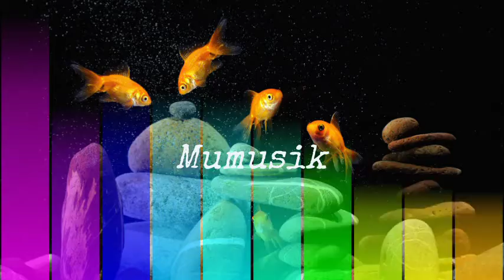Childhood - Scandinavianz Cheerful & Fun No Copyright Music 100% Monetizable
To download this music use snaptube, you can save to audio mp3 or video mp4

Thanks very much one again 🙏🙏